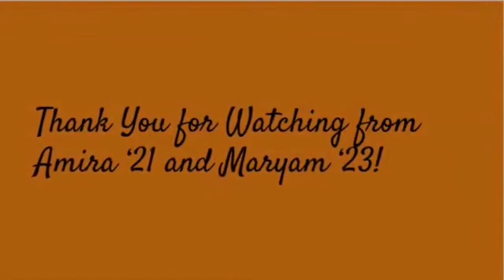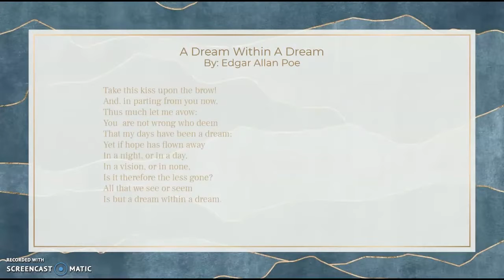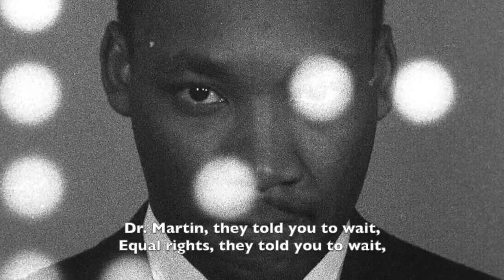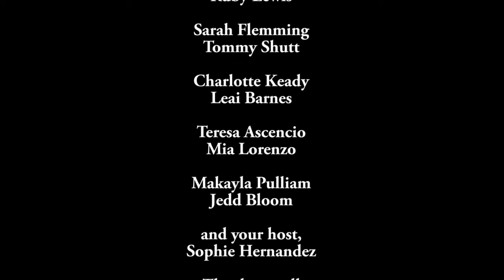Holy Names HS Oratorical Fest 2021